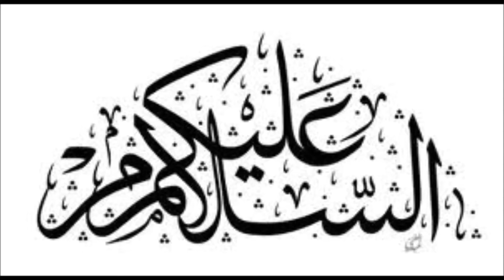Bewakoof ki 3 Nishaniyan Hazrat Imam Ali as Qol | Alamat | Nishani |Haqiqat k Dunya| Fools | Stupid